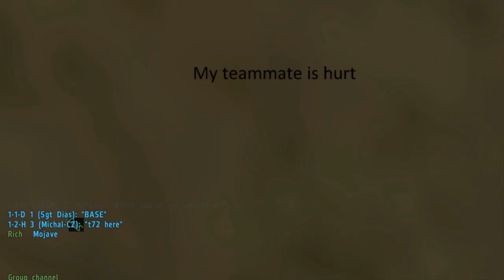The 2 most realistic war games ever until Arma 3 hits the market